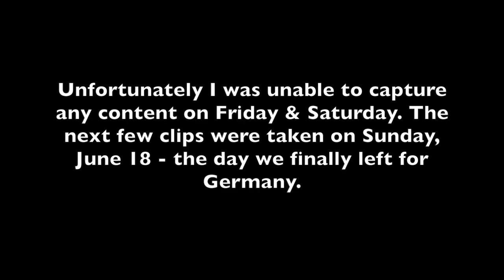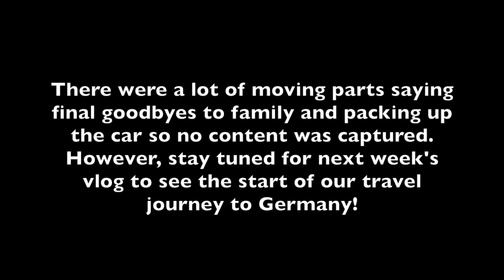Saying Our Last Goodbyes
In today's vlog, we take a look back at the last few days spent with family before our PCS move to Germany!

Brittany's IG: _brittbeauty
Brittany's TikTok: _brittbeauty